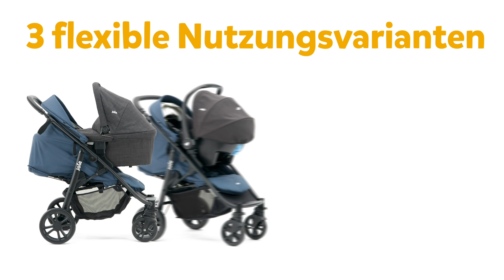Joie Litetrax 4 DLX - 3in1 Sportwagen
Der Litetrax 4 DLX begleitet Kinder beim Großwerden: Das stabile Fahrgestellt eignet sich für Kinder bis zu einem Gewicht von 22 Kilogramm. Der großzügige Sportsitz mit 3-fach höhenverstellbarem 5-Punkt Sicherheitsgurt bietet außerdem viel Platz zum Wachsen. Clever: der Einhand-Faltmechanismus und der höhenverstellbare Schiebebügel. Außerdem praktisch: der Becherhalter für die Eltern.

Produktdetails:
Verwendung: Geburt bis 22 kg
Abmessungen: L 89 x B 60 x H 110 cm
Faltmaß: L 40 x B 60 x H 83 cm
Gewicht: 9,8 kg
Zertifizierung: EN 1888-2:2018

Hi, wir sind Joie 👋 Von Eltern für Eltern ist unser Motto und wir begeistern mit intelligentem Design und fröhlichen Kinder-Produkten. 2011 ins Leben gerufen von einer Gruppe von Freunden und Eltern in Großbritannien, haben wir uns in ganz Europa zu einem beliebten Familienbegleiter entwickelt. Ob Autositze, Kinderwagen, Hochstühle, Babywippen oder Reisebettchen – wir legen großen Wert auf die höchsten Standards in Design, Technik und Sicherheit. Für noch mehr Momente der Freude im Leben mit Kindern!